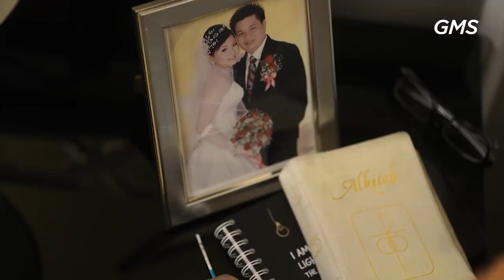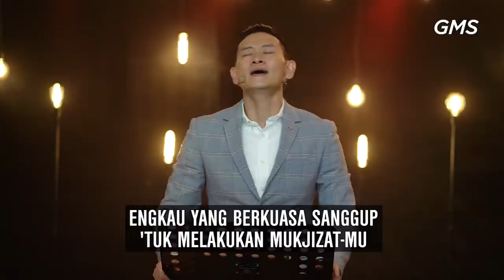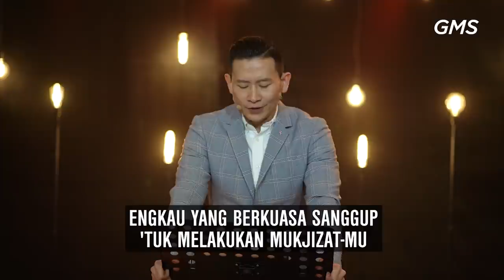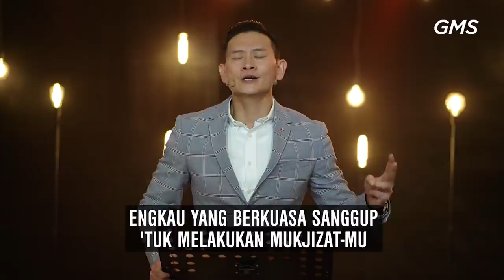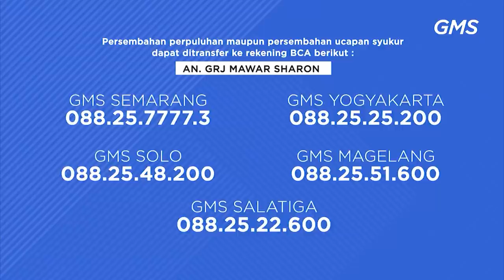GMS Online Service - HARGA MAHAL PEMURIDAN - 8 Agustus 2021